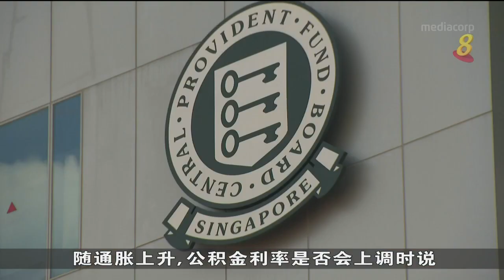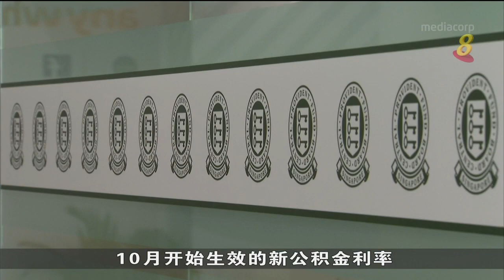陈诗龙：即使在低利率期间 公积金利率仍维持在较高水平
尽管自全球金融危机以来，利率一直处于低水平，但根据公积金保底利率，政府依旧持续支付可观的公积金利率。人力部长陈诗龙表示，如果挂钩利率超过保底利率，公积金会员也会相应获得更高的利率。